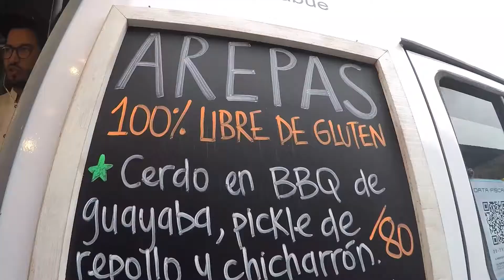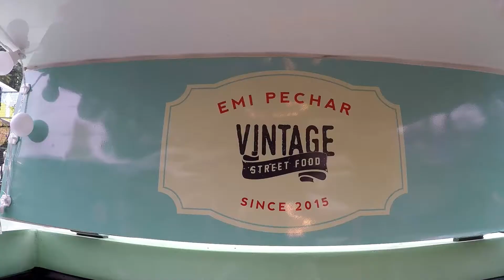Feria Masticar ♥ Buenos Aires ♥ Argentina | CanalYoSé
Hola, por fin pude visitar Feria Masticar, la recorrí toda, riquísimo, re buena onda los chef, Maru Botana, Roberto Petersen, Fernando Trocca, Donato De Santis, Pablo Massey y El Zorro...

Comentarios, sugerencias y preguntas súper súper bienvenidos :)

Gracias!

♡Conducción ♥ Felicitas Viaut
♡Cámara ♥ Marcos Sambrizzi
♡Edición ♥ Collectionstv
♡Producción ♥ Gabi Fortunato
♡Prensa ♥ Grupo Mass

Más de Canal Yo Sé

◄ Ask www: ask.fm/canalyose

Besooooooooos,